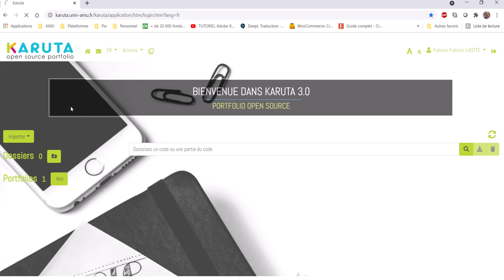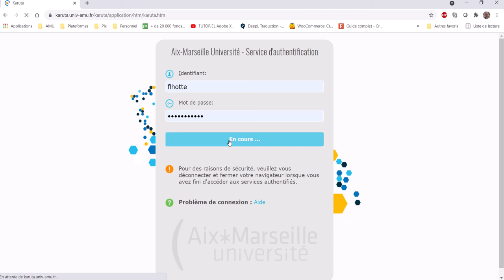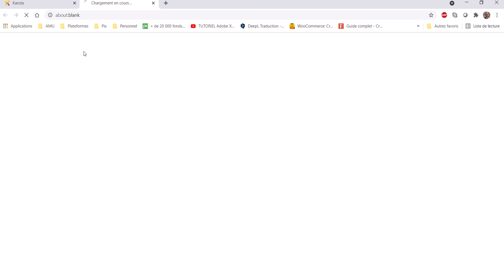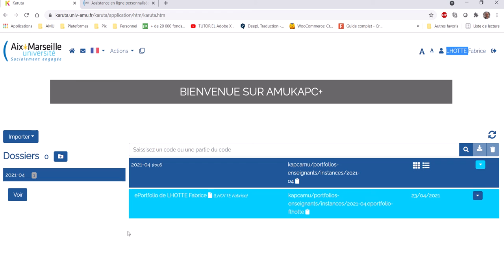Kauta 007 - Interface de Karuta AMU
Interface de Karuta à l'installation de celui-ci. Avant la mise en place d'un modèle.